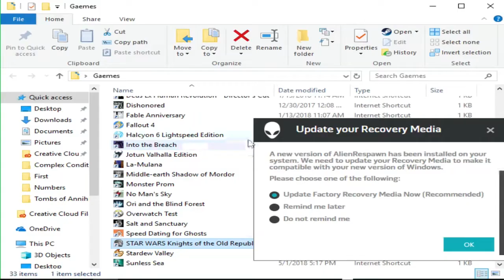Star Wars: Knights of the Old Republic [Part 69]: Underwater Star Chart!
You find these maps in all kinds of places! Also I had kind of forgotten these were what we were after, I get caught up in the day to day parts of the game lol.